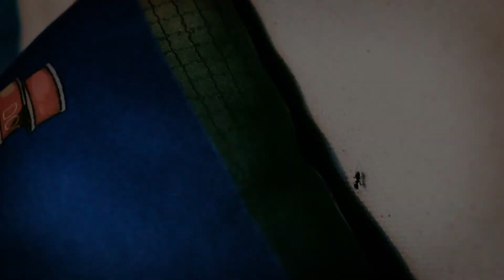HOUSE OF THE DRAGON REVIEW EP 6 - Le calme avant la tempête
Salut les Fourmis
Voici ma 6éme review de HOUSE OF THE DRAGON la série Game of thrones

Bon visionnage